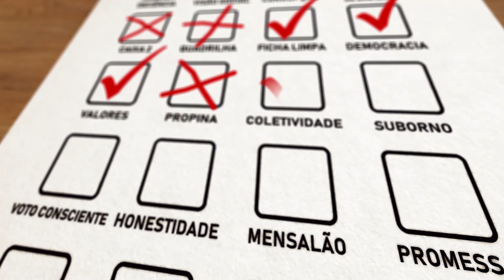Você Escolhe: SBT Interior entrevista o candidato a deputado federal, Eleuses Paiva